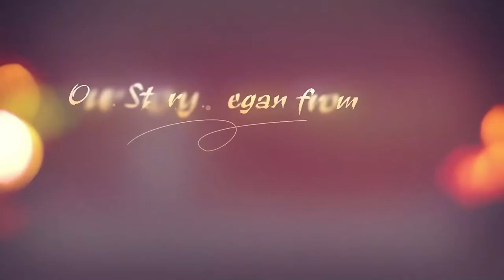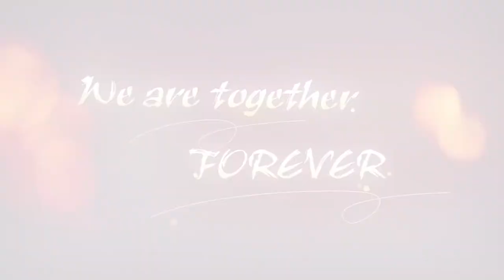Campus Highlights from the CEIBS MBA Class of 2021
Take a look back through some of the memorable MBA highlights from our graduating class of 2021. Thank you for the lifelong friendships, late-night case discussions, overseas electives, and more!